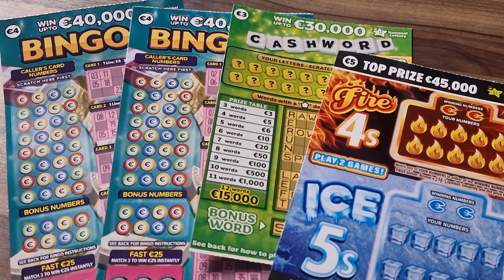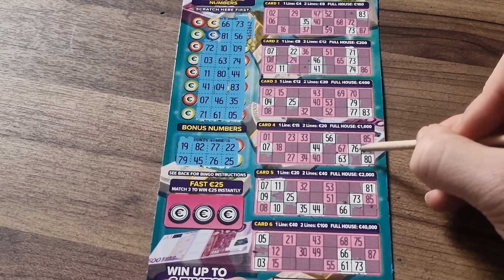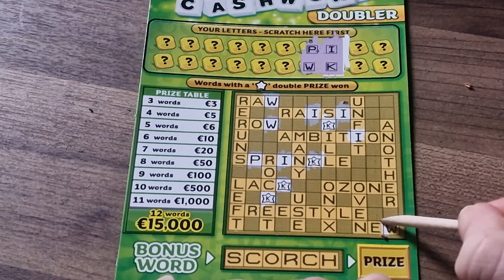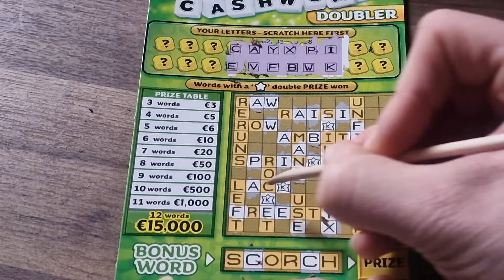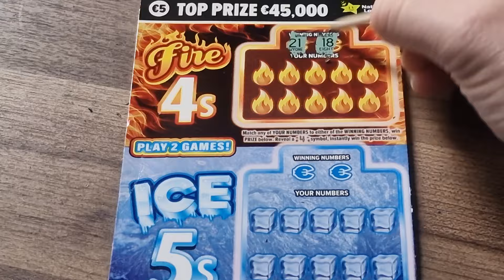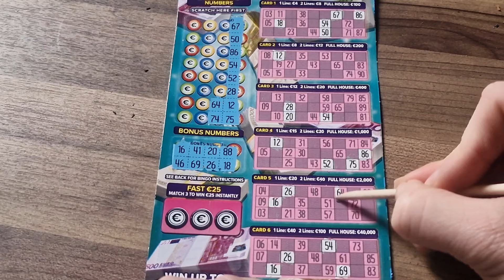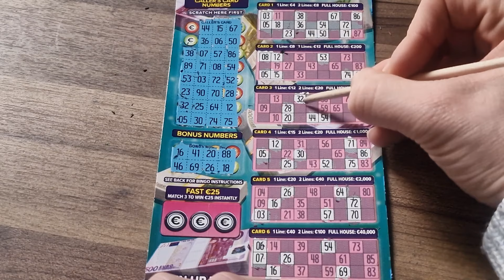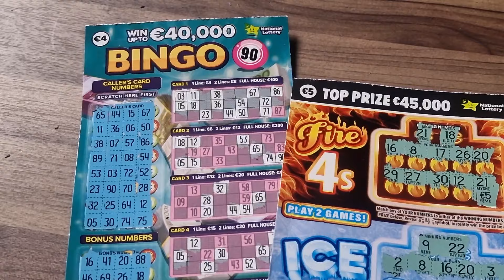Weekendowy Mix Zdrapkowy z Plusem | Zdrapki Irlandzkie | Irish National Lottery Scratchcards ♥️